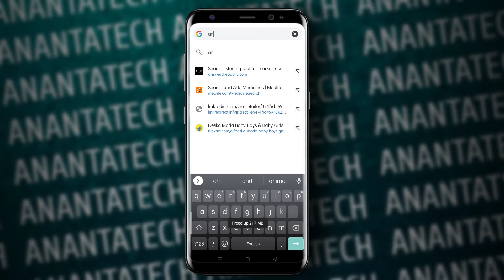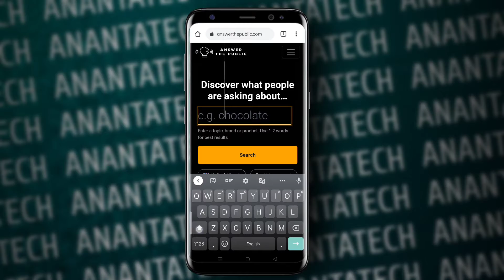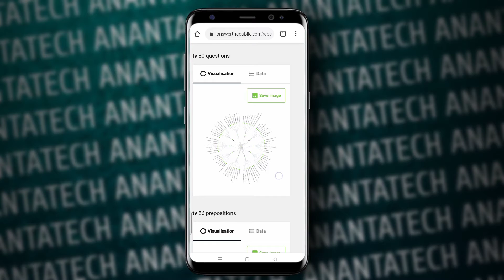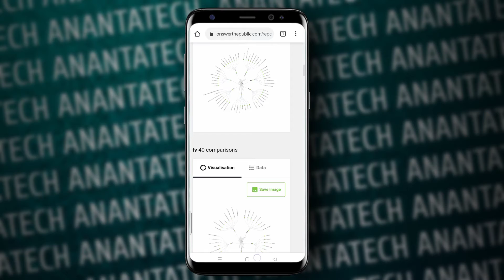Find Best Keyword For Youtube Videos Tags | Video 2 दिन में Viral होगा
Hello dosto aaj ki ye video pe main aap logo ko batane wala hun ki aap aapna youtube video ke liye aacha keyword kaise find kar sakte hai ye trick se aap keyword find karenge to aapko ranking keyword mil jayega aur aap wo keyword aapna video ka tag pe add karoge to aapka video bhi viral hoga |

My Gears : -
My mic
My 2nd mic
My 3rd mic
My 4th mic
My smart phone
My tripod
My 2nd tripod
My earphone
My neckband earphone
My setup wallpaper

So guys_

I Hope Yea Video App Logo Ko Pasand Aya Hoga To Agar Yea Video Aap Logo Ko Pasand Aya Hai To Please Channel Ko Subscribe Karne Ke Sath Video Ko Like Kar Dena |

|| Ananta Tech ||